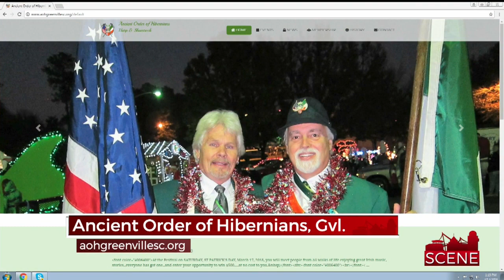The Irish Festival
There is a big St. Patrick's Day celebration coming up this weekend! Tom Farrell and Carl Swanson are here to tell us about "The Irish Festival"! The festival will be held at NOMA Square, with Irish-American cuisine from chefs at the Hyatt Hotel, Irish music, Irish dancing, face-painting, balloon art, inflatable slides, and more.